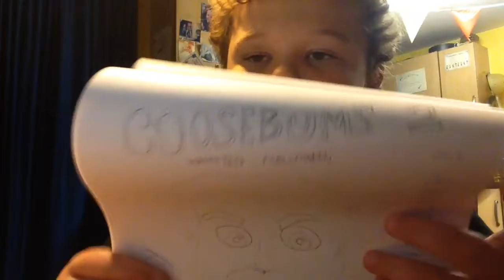DAY 1 Spooktober